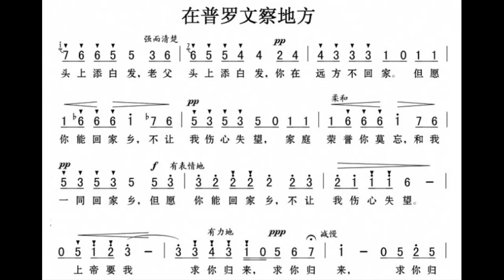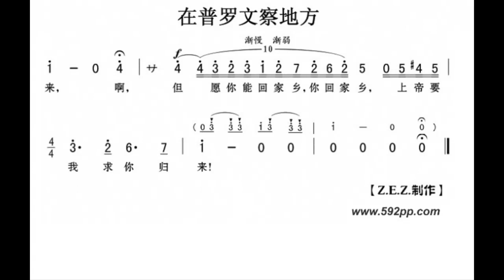《茶花女》选曲 在普罗温察地方 D调伴奏 - instrumental in D